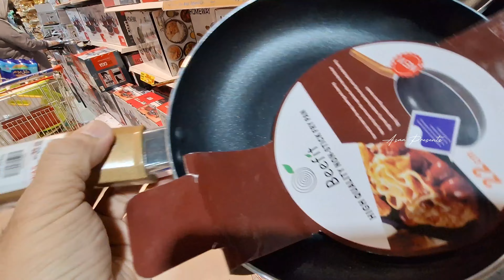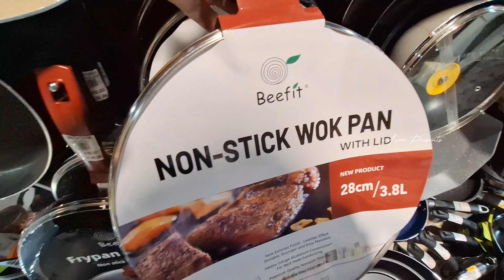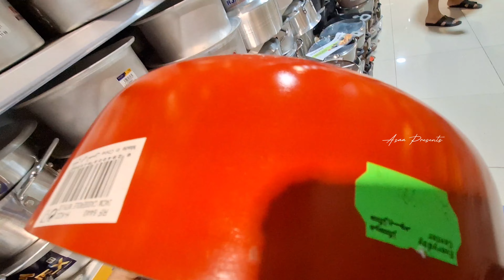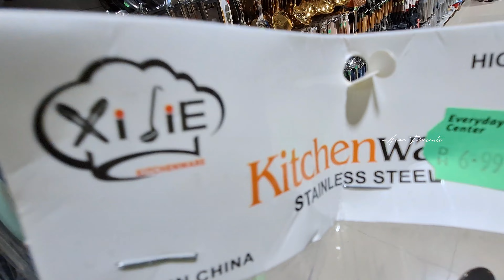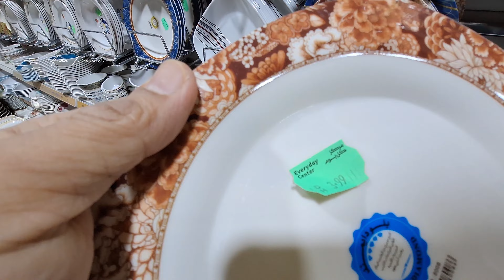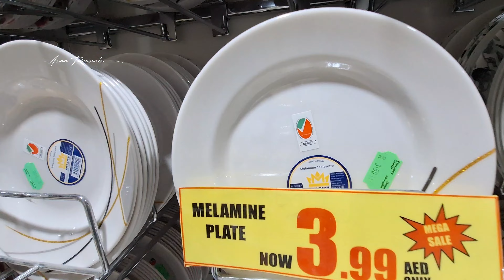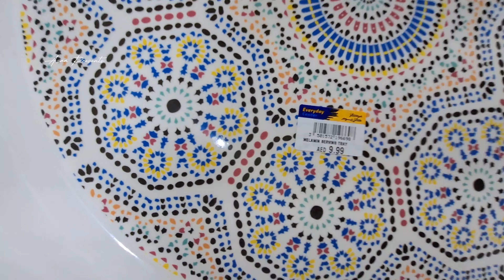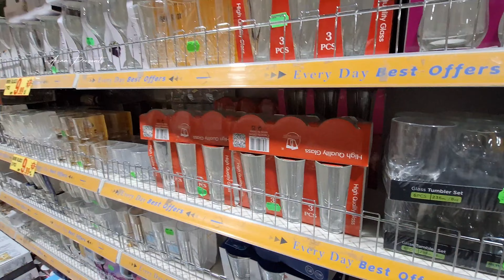Dubai 1 To 10 Dirham Market In UAE EVERYDAY CENTER Sharjah,Cheap Crockery,Non Stick Cookware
Dubai 1 To 10 Dirham Market In UAE EVERYDAY CENTER Sharjah, Cheap Crockery, Non Stick Cookware, Asaa presents

Asaa Presents ❤️

Cheap Crockery, Non Stick Cookware Dubai 1 To 10 Dirham Market In UAE EVERYDAY CENTER Sharjah United Arab Emirates

crockery market in sharja
dibai 1 to 10 dirham market
1 to 10 dubai shop
everyday center market
market in sharjah everyday
sharjah everyday center
cheap crockery market
cheapest cookware market
non stick bartan wholesale market
crockery market in dubai
discount center in sharjah
cheapest shopping center in sharjah

1 to 10 dirham shop in dubai
sharjah city market
everyday center dubai
1 to 10 dirham
1 to 10 dirham shop in sharjah
crockery wholesale market
crockery market
1 to 10 dirham shopping dubai
1 to 20 dirham
khurja crockery market
cheapest center in sharjah
1 to 10 dirham shop
crockery
crockery market delhi
sharjah today shopping
everyday market in sharjah
crockery wholesale market in pakistan
plastic crockery wholesale market in delhi
1 to 10 dirham market in dubai
1 to 10 dirham shop in abu dhabi

1 to 15 center dubai
1 to 8 dirham discount mall
dubai budget shopping
dubai shopping
everyday centre sharjah al qasimi street
everyday centre sharjah department store
everyday centre
everyday center sharjah
asaa presents
crockery in cheap price
1 to 10 dirham shops in dubai
cheapest shopping in dubai
1 to 5 dirham cheapest market
cheap crockery at everyday gift centre